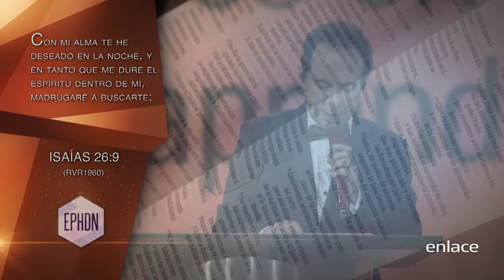Ricardo Rodriguez - Pentecoste de Avivamiento - Enlace TV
¿Se puede tener una relación personal con el Espíritu Santo? El Pastor Ricardo Rodríguez nos comparte una predicación sobre este tema.

Después de un maravilloso encuentro de salvación con Jesús que transformó sus vidas radicalmente, los pastores Ricardo y Ma. Patricia Rodríguez rindieron enteramente su corazón a Él. Como Josué, tomaron una decisión que hasta hoy permanece en ellos, sus hijos y nietos: “Yo y mi casa serviremos al Señor”. Tiempo después vino el llamamiento. Y el 24 de octubre de 1990, en la sala de su apartamento, los pastores Rodríguez en compañía de sus hijos tienen ese domingo su primer servicio, la Iglesia Comunidad Cristiana de Restauración (primer nombre de la iglesia) había nacido. Después de poner en práctica todas las estrategias de crecimiento aprendidas en el Seminario Bíblico, conferencias y libros, el Señor habla a los pastores estas palabras: “No busquen números, traigan Mi presencia a la iglesia”. Obedeciendo a esta palabra y después de un tiempo de oración que transformó el lugar secreto de los pastores, el Espíritu de Dios vino como un viento recio sobre toda la iglesia el 28 de febrero de 1993; y desde entonces la Presencia de Dios está presente en todas las reuniones en las que los pastores Rodríguez ministran; haciendo el Señor milagros extraordinarios, multitudes reciben a Jesús como su salvador, y pastores y líderes de los cinco continentes son profundamente impactados por la Gloria de Dios. En medio de ese poderoso mover del Espíritu, el Señor les cambia el nombre a Centro Mundial de Avivamiento, mostrando el Señor el giro de su ministerio y la razón de ser dentro del Cuerpo de Cristo. Hoy con más de 30 años de ministerio, la obediencia constante y absoluta de los pastores Ricardo y Ma. Patricia al Espíritu de Dios les ha hecho pastorear una de las iglesias hispanas de mayor crecimiento realizar multitudinarios eventos, entre ellos: el Congreso Mundial de Avivamiento que se lleva a cabo todos los años al final de junio, y que en el último año contó con cerca de 25.000 pastores y líderes de más de 52 naciones. El último fin de cada año se realiza en Bogotá: Avivamiento al Parque; para el 2018, medios de comunicación seculares informaron que la multitud reunida era de cientos de miles de personas. Y la lista sigue, eventos de miles de pastores en América, Europa, Asia y África han generado avivamientos que hoy crecen y se multiplican por doquier, mostrando el Espíritu de Dios en cada uno de ellos, su interés por derramar de Su Gloria sin límites sobre la Iglesia del Señor en estos últimos tiempos. La estrecha amistad de los pastores Rodríguez con el Espíritu Santo, su entrega a la hora de transmitir lo que el Señor les ha dado y la realidad de la presencia de Dios en cada servicio en el Centro Mundial de Avivamiento han hecho que miles de pastores y líderes de todo el mundo viajen cada fin de semana a Bogotá para vivir un Avivaweekend, un fin de semana inmersos en el Río de Su Gloria, que transforma, aviva e inspira a los miles de asistentes a tener en sus vidas esta misma realidad, esa misma amistad con el Espíritu, haciendo que este Fuego transforme sus vidas, familias, ministerios y naciones.